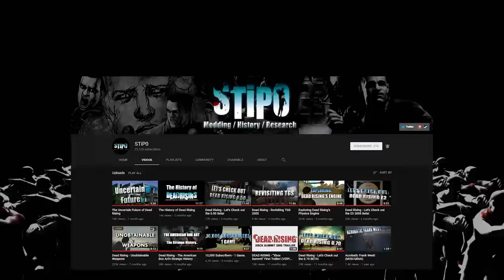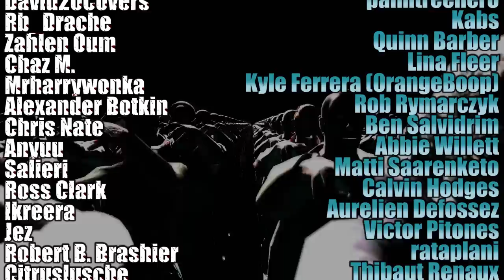VG Myths - Can You Beat Dead Rising Without Killing Any Zombies?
In today's special spooky episode of VG Myths, we try to play a murder simulator without re-murdering anyone.

If you'd like to support the channel and make possible shows like VG Myths, Dumb Fun Gaming, A Complete Review, and my general game analysis series, please consider backing on Patreon~

I also sometimes stream games on Twitch. If you'd like to join the funtimes, check in

Media Sources
Dead Rising